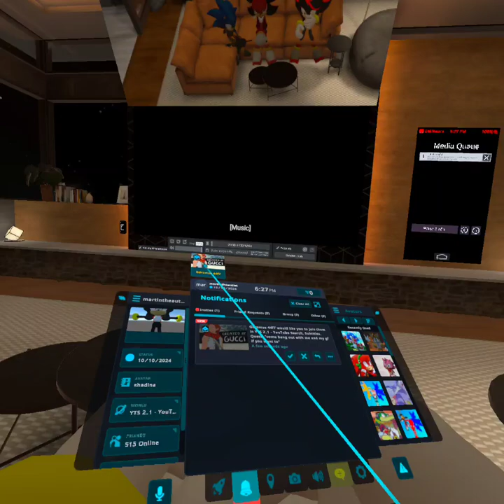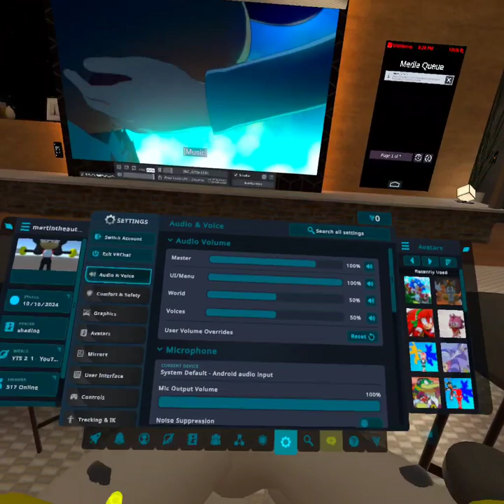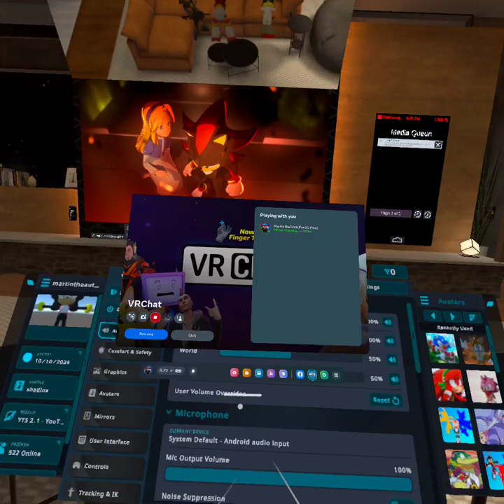Shadina and Shade react to Sonic x Shadow Generations: Dark Beginnings Episodes 1, 2 & 3 (VRChat)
HEV suit Sonic: See VRChat profile